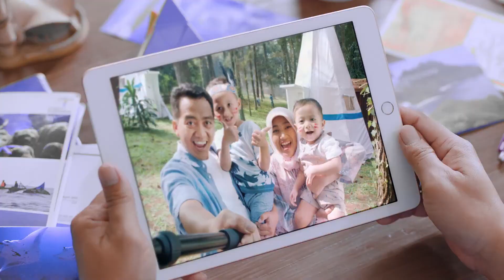Traveloka Cerita Nyata yang TakTertangkapKamera Episode 5